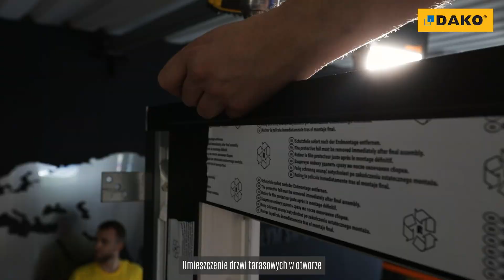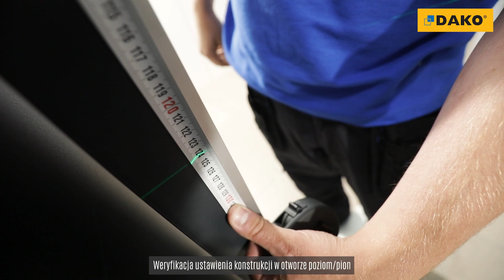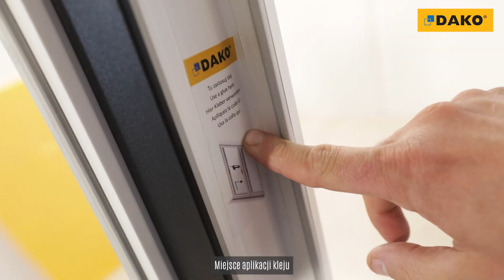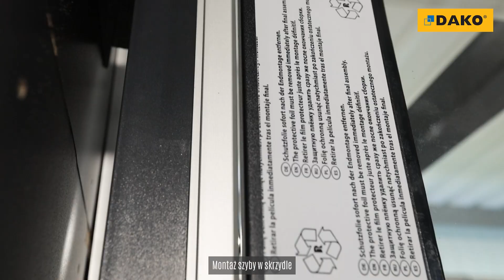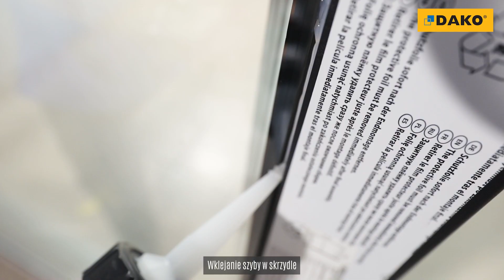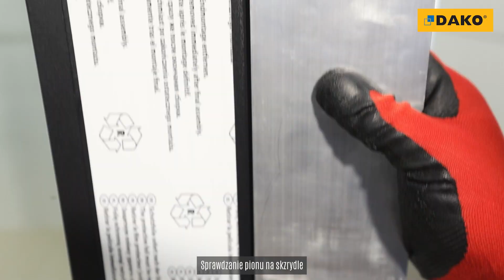SlideLine system odstawno-przesuwny - Instrukcja montażu drzwi tarasowych DAKO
Przygotowaliśmy film przedstawiający montaż drzwi tarasowych DAKO – SlideLine w systemie odstawno-przesuwnym. Prezentujemy krok po krokju jak należy prawidłowo zamontować drzwi tarasowe PVC.